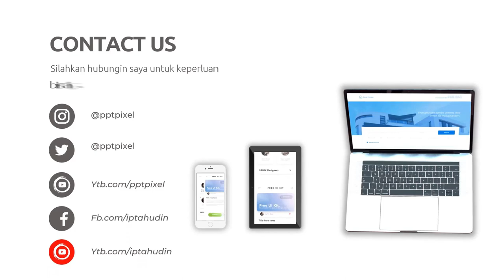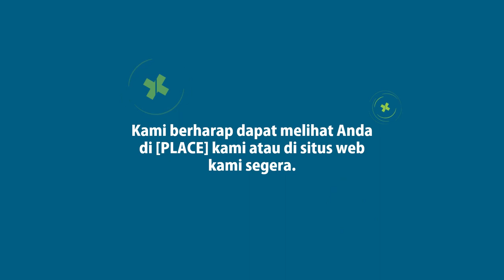Kualitas yang Menginspirasi: Jasa Edit Video Animasi Handal tentang Iklan Layanan Kesehatan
Jasa Edit Video Kualitas yang Menginspirasi: Jasa Edit Video Animasi Handal tentang Iklan Layanan Kesehatan atau

KEYWORD POSTINGAN INI
"Wujudkan Imajinasi Anda: Layanan Edit Video Animasi Terbaik"
"Citra yang Menginspirasi: Jasa Edit Video Animasi Profesional"
"Transformasi Visual: Jasa Edit Video Animasi yang Mengagumkan"
"Berkolaborasi dengan Kreativitas: Layanan Edit Video Animasi Khusus"
"Edit Video Animasi Berkualitas Tinggi untuk Konten yang Mengesankan"
"Proses Edit Video Animasi: Dari Konsep ke Realitas"
"Menyulap Cerita: Jasa Edit Video Animasi untuk Semua Kebutuhan"
"Magis di Balik Layar: Jasa Edit Video Animasi yang Menghibur"
"Visual Brilliance: Jasa Edit Video Animasi untuk Bisnis dan Pribadi"
"Kualitas yang Menginspirasi: Jasa Edit Video Animasi Handal"